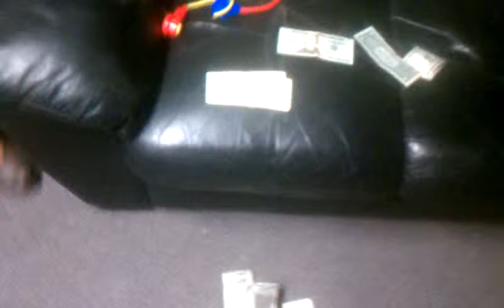Daim da face of ct & centry exclusive freestyle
VampTv / CT DVD CUT THROAT DVD .. WE GOING STRAIGHT FOR THE JUGULAR! EXCLUSIVE NEVER SEEN FREESTYLE .. FILMED BY MRJUMPERCABLES